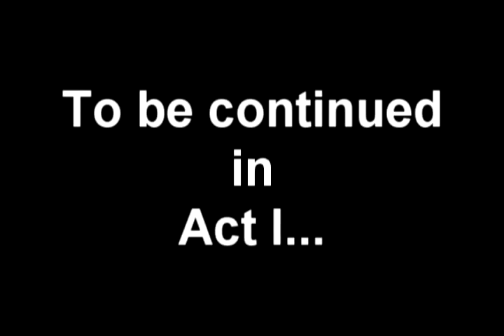Let's Riff on Ripper - Prologue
The Ripper's reign of terror begins, but it's not your mama's Ripper of Whitechapel.

It's the Ripper...OF THE FUTURE!